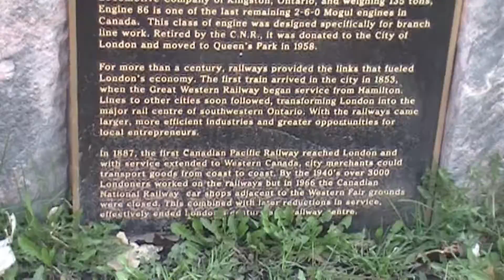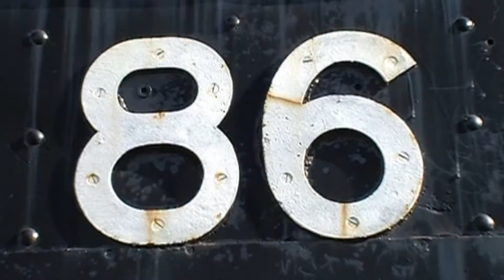Canadian National 86 (Park Tour), 04-28-2015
CNR 86 Mogul 2-6-0 steam locomotive on display at Western Fair Grounds/Queen's Park in London, Ontario.